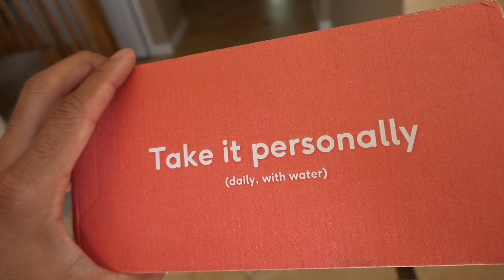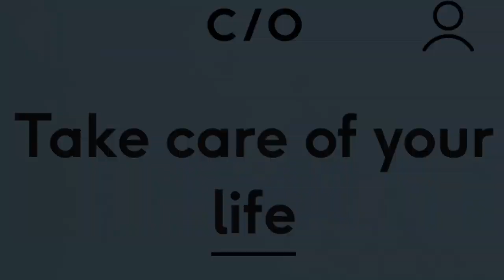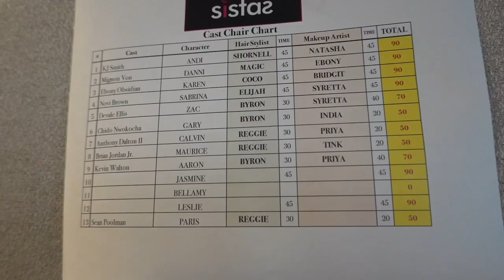The Ellises: Vlog 099- Zac Attack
Devale and Khadeen are in Atlanta as Devale films for BET and Tyler Perry's forthcoming original series Sistas.

Catch our latest Deadass Podcast!